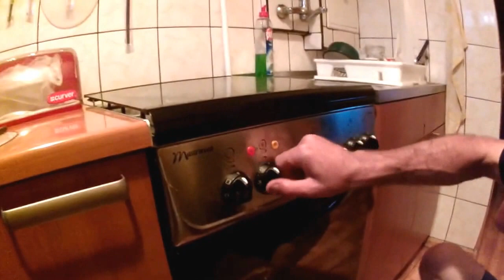Fishing - Przeczyce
Sobota na rybkach. 10 minut i przygotowanie do kolacji :)